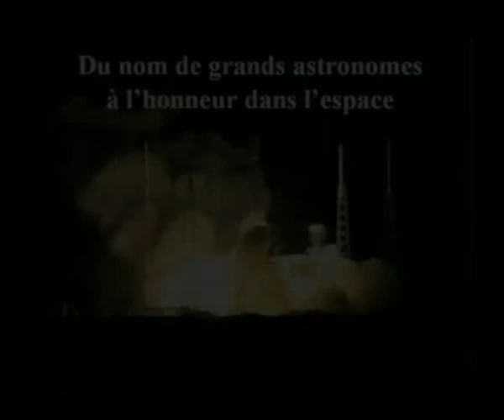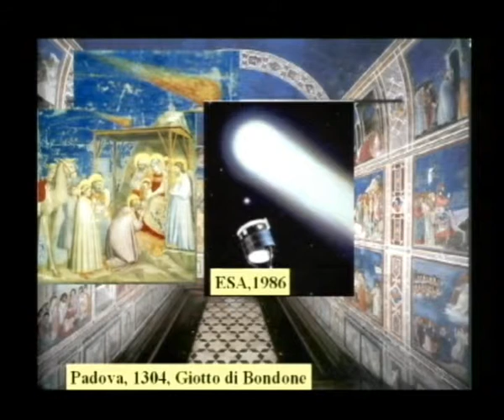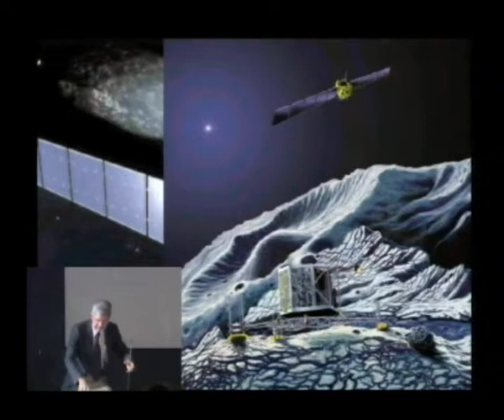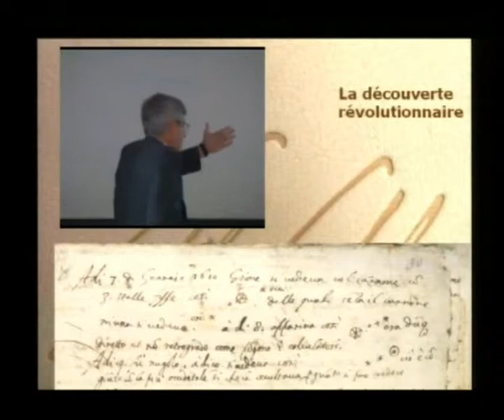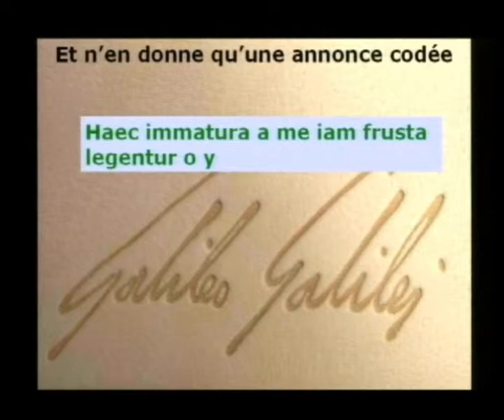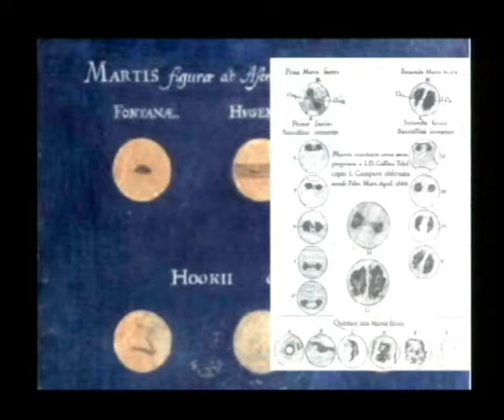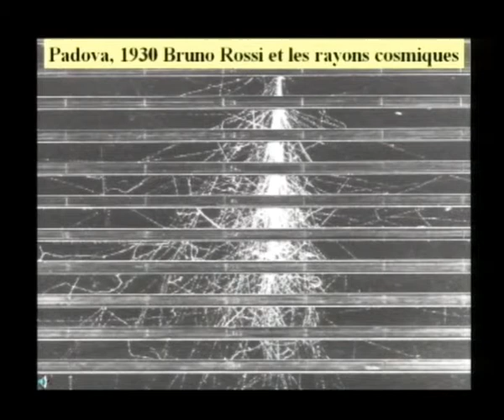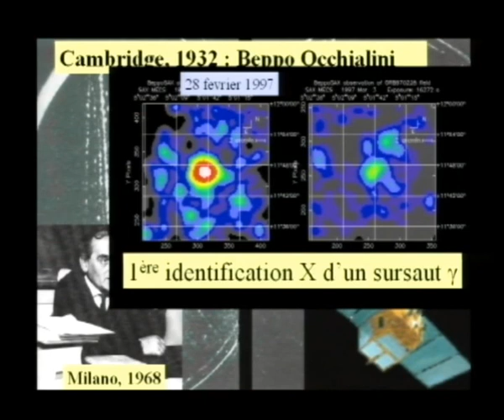Du nom des grands astronomes à l'honneur dans l'Espace ( 21 octobre 2003 )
Conférence donnée par Giovani Bignami, directeur du Centre d'Etudes Spatiales des Rayonnements ( OMP ) le 21 octobre 2003 dans le cadre des Grands Séminaires de l'Observatoire Midi-Pyrénées
Un voyage fascinant dans le temps et l'espace entre comètes, planètes, galaxies et trous noirs, en compagnie de cinq grands hommes de science italiens.
La conquête de l'espace est racontée à travers l'histoire de cinq Italiens éminents qui, du XIVe au XXe siècle, ont ouvert à leurs contemporains des perspectives entièrement nouvelles sur le ciel. Le passé et l'avenir se répondent ainsi en un récit historique fascinant qui donne lieu à un véritable exposé scientifique.
De la comète peinte par Giotto en 1304 aux images transmises par la sonde Giotto, la première à survoler de quelques centaines de kilomètres seulement le noyau de la comète de Halley.
De la découverte par Galilée en 1610 des «Astres médicéens» aux données scientifiques récoltées par la sonde Galileo, qui a passé des années en orbite dans les Lunes de Jupiter.
Des observations de Jean-Dominique Cassini, astronome italien à la cour du Roi-Soleil, au voyage qu'accomplit la sonde Cassini dans les anneaux de Saturne.
De la naissance de l'astrophysique spatiale avec Giuseppe Occhialini et Bruno Rossi aux missions BeppoSAX et RossiXTE qui ont exploré les nouvelles perspectives ouvertes en astronomie par l'étude des rayons X et gamma issus d'étoiles à neutrons et de trous noirs dans le ciel profond.
Et la série n'est pas terminée  ; la prochaine mission ira vers Mercure, et elle sera dédiée au savant padouan Giuseppe Colombo.